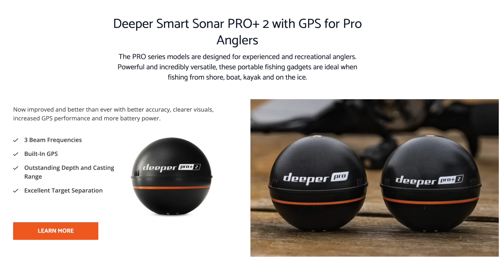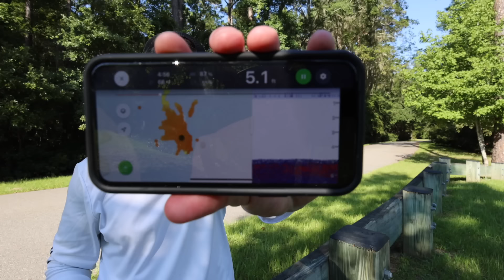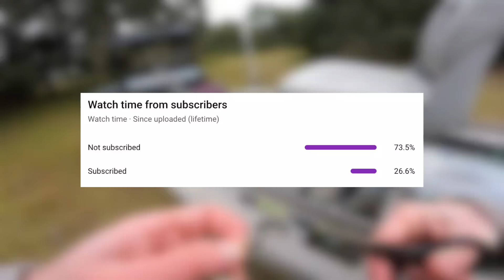1v1 Random Lures ONLY Bass Fishing Tournament (INSANE)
KickinTheirBASSTV and I go head to head in a 1v1 random lures ONLY bass fishing tournament! This was a fun little fishing challenge! If you enjoyed this video please LIKE, COMMENT, and SUBSCRIBE if you want to see more fishing videos, bass fishing videos, bass fishing tournaments, and bass fishing challenges in the future!

KickinTheirBASSTV's Channel - @KickinTheirBASSTV